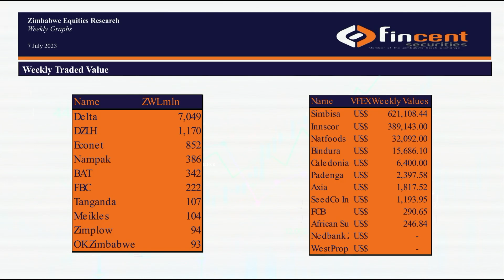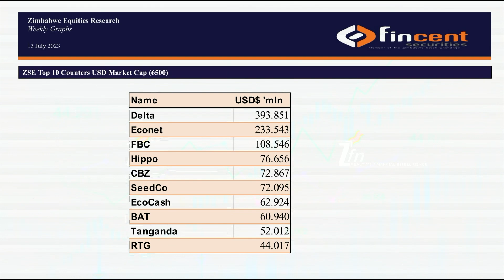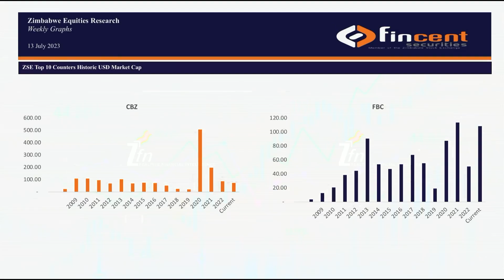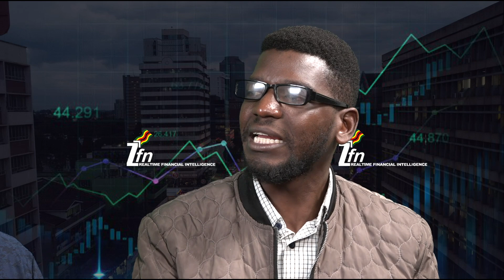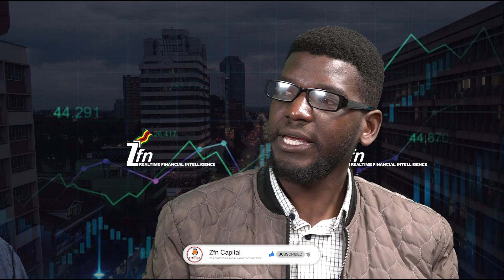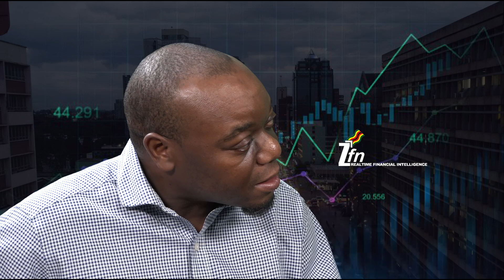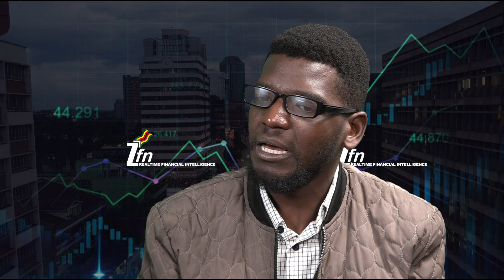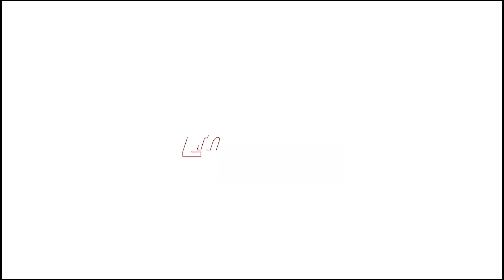Analyst Insights S4E8:Is the tight Zim dollar liquidity scenario sustainable or it's artificial ?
A bunch of friends having a drink on a Friday discussing current affairs..